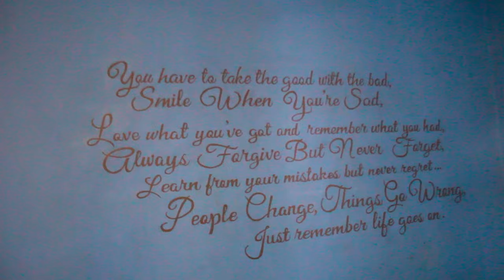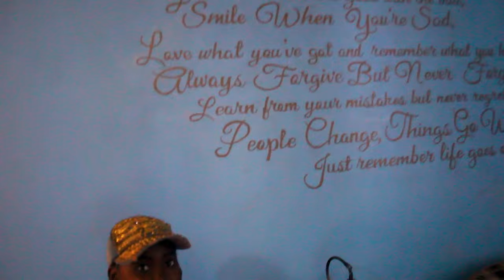INSIDE THE LEOPARD'S DEN!!! STAYCATION VLOG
I think the biggest way to prove yourself wrong is by getting out of your comfort zone and pushing yourself even harder. Sometimes opportunities do not come knocking at your door at times, go out there and knock on the potential opportunity doors yourself.
Thanks.
If it was easy everyone could be doing it but that's not the case.

FAQs ;
Name - Vinia Lav
Nationality - African-Kenyan
Height - 5'6
Location - Mombasa
Age - 20

This video was creatively directed by me, shot and edited by URS photography.

●Title - Angel Dust - AGST
●Genre – Future Bass
●Category - Sad
●BPM - 90
●Energy - Medium